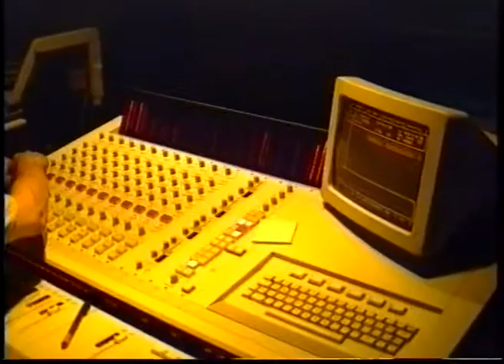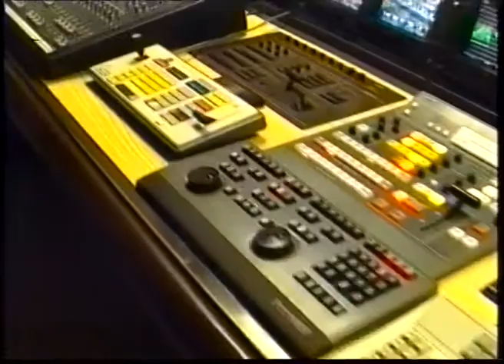Park Studios & PGV a Savosa, 19.8.1994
La mia prima visita alla PGV di Savosa. Con Graziano Monzeglio e Marco Polina.